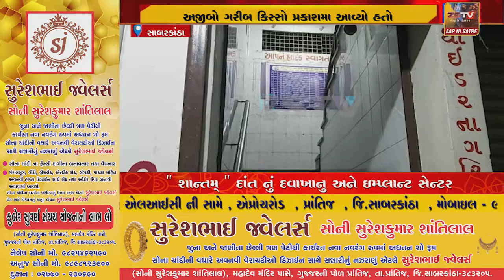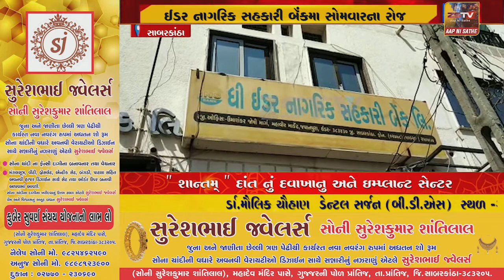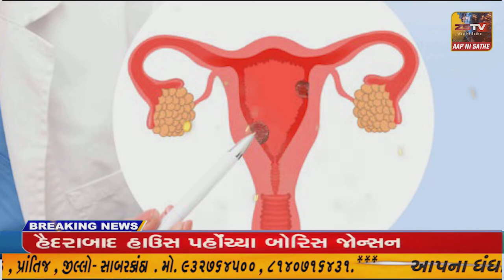ઈડર નાગરિક સહકારી બેંકમા સોમવારના રોજ અજીબો ગરીબ કિસ્સો પ્રકાશમા આવ્યો હતો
ઈડર નાગરિક સહકારી બેંકમા સોમવારના રોજ અજીબો ગરીબ કિસ્સો પ્રકાશમા આવ્યો હતો//ZSTVNEWS/